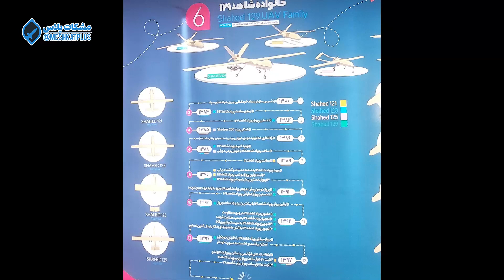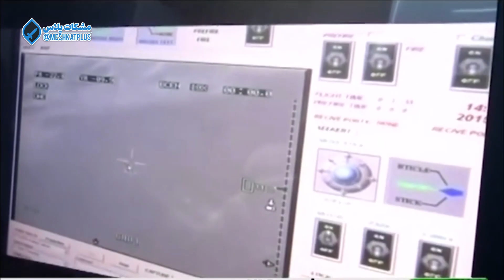مهاجر 10 در برابر شاهد 129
در این برنامه به مقایسه پهپادهای مهاجر 10 و شاهد 129 پرداخته‌ایم.